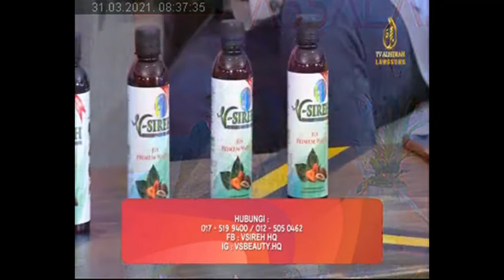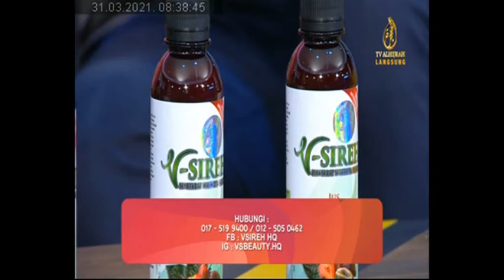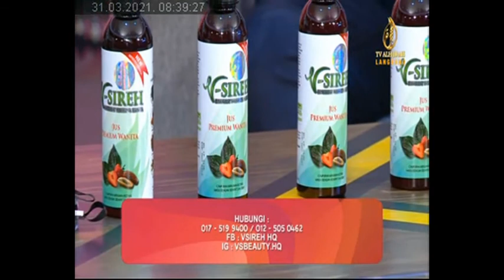VSIREH 31 MAC 2021